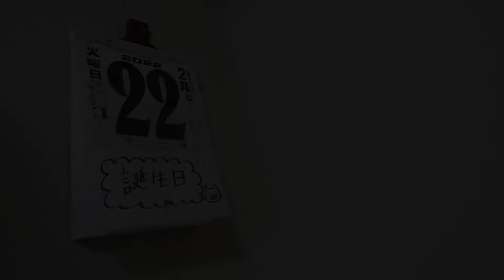【ほぼ毎日Vlog】20220223 サムゲタン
どうやっておしゃれなお店を見つけるんだろう…。
お祝いしてもらって嬉しかったです。

‹編集後記›
時間がなくてギリギリ。
もっとちゃんと編集したかった。
また後日。